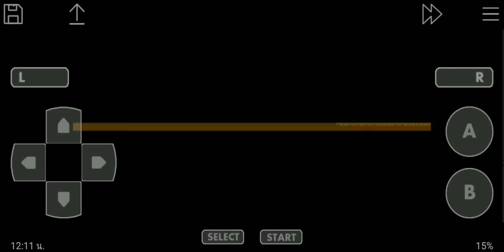Pokemon Unbound 2.0.3.2 • Vs Elite Four Moleman (insane difficulty)